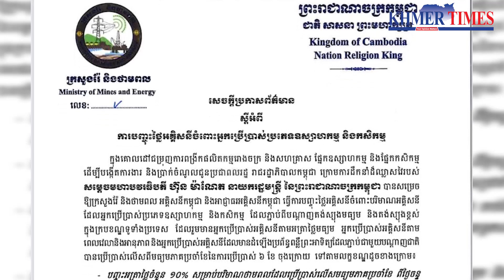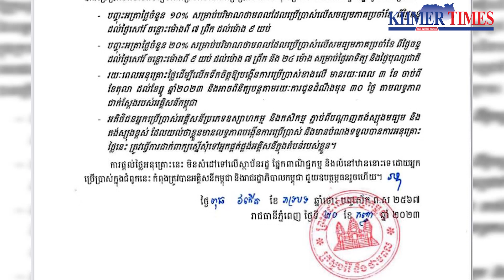Price of electricity set to be reduced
The price of electricity is set to be reduced for industrial and agricultural consumers, said Minister of Mines and Energy Keo Rattanak.

The decision was made on September 20, 2023, a few days after Prime Minister Hun Manet had asked the minister to do so.